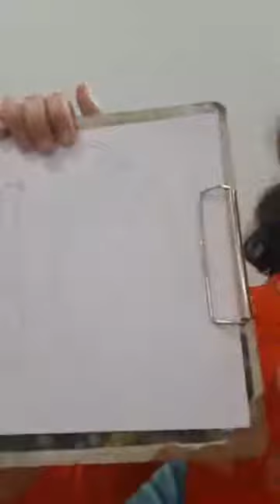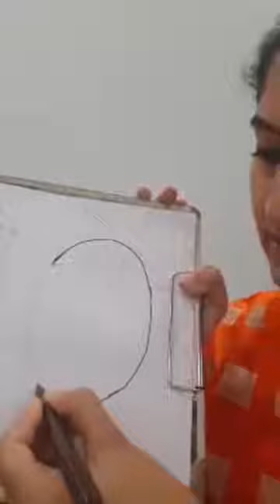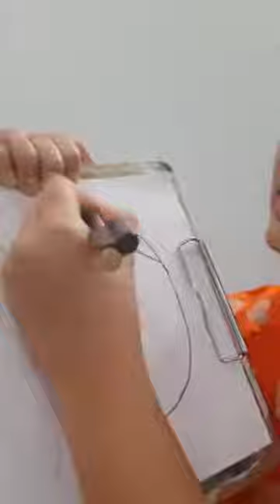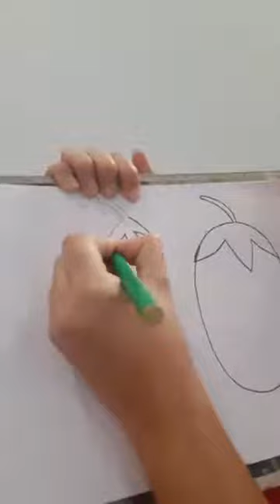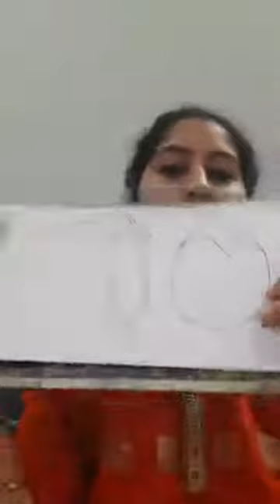Talking Vegetable Craft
In this craft we learn to create Vegetables puppets